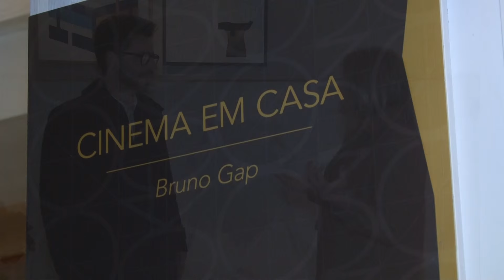AMORIM - Casacor SP 2016 - Bruno Gap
A Amorim Persianas, Cortinas e Toldos, com presença na Casacor SP 2016, no ambiente Cinema em Casa, do arquitetos Bruno Gap.

Produto : Persianas Horizontais de Bambu. Contemporânea e natural a Persiana de Bambu Amorim é ecologicamente correta e oferece um perfeito controle da luminosidade (aproveitando o recurso natural da luz do sol).

Amorim: 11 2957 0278 | 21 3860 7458